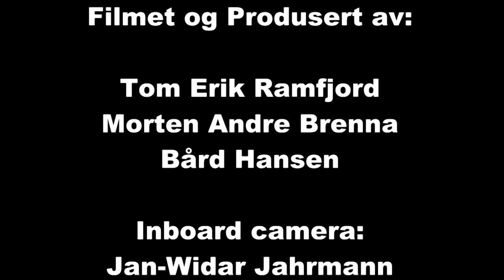Rally Hadeland 2012 SS 6